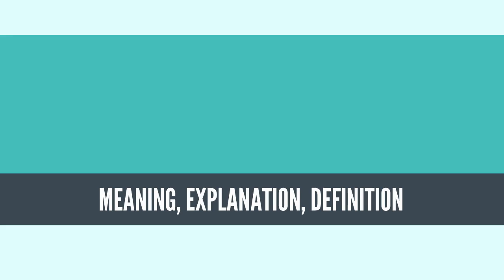What Is SURVEY (ARCHAEOLOGY)? SURVEY (ARCHAEOLOGY) Definition & Meaning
What is SURVEY (ARCHAEOLOGY), What does SURVEY (ARCHAEOLOGY) mean, SURVEY (ARCHAEOLOGY) meaning, SURVEY (ARCHAEOLOGY) definition, SURVEY (ARCHAEOLOGY) explanation

In archaeology, survey or field survey is a type of field research by which archaeologists (often landscape archaeologists) search for archaeological sites and collect information about the location, distribution and organization of past human cultures across a large area (e.g. typically in excess of one hectare, and often in excess of many km2). Archaeologists conduct surveys to search for particular archaeological sites or kinds of sites, to detect patterns in the distribution of material culture over regions, to make generalizations or test hypotheses about past cultures, and to assess the risks that development projects will have adverse impacts on archaeological heritage.[1] The surveys may be: (a) intrusive or non-intrusive, depending on the needs of the survey team (and the risk of destroying archaeological evidence if intrusive methods are used) and; (b) extensive or intensive, depending on the types of research questions being asked of the landscape in question. Surveys can be a practical way to decide whether or not to carry out an excavation (as a way of recording the basic details of a possible site), but may also be ends in themselves, as they produce important information about past human activities in a regional context.

A common role of a field survey is in assessment of the potential archaeological significance of places where development is proposed. This is usually connected to construction work and road building. The assessment determines whether the area of development impact is likely to contain significant archaeological resources and makes recommendations as to whether the archaeological remains can be avoided or an excavation is necessary before development work can commence.

Archaeologists use a variety of tools when carrying out surveys, including GIS, GPS, remote sensing, geophysical survey and aerial photography.
Source: Wikipedia.org